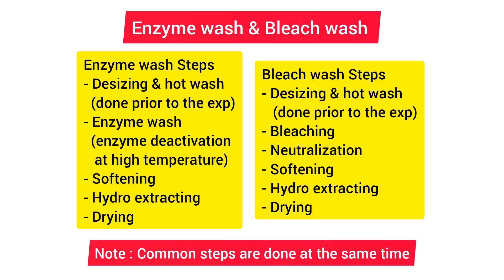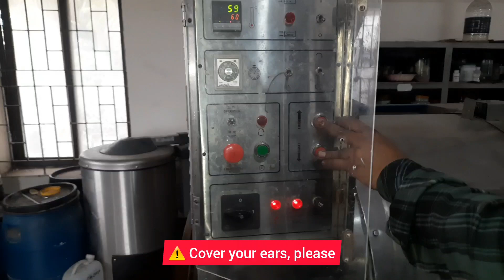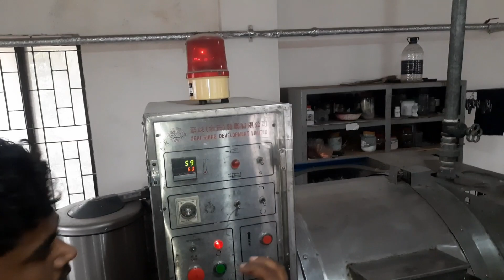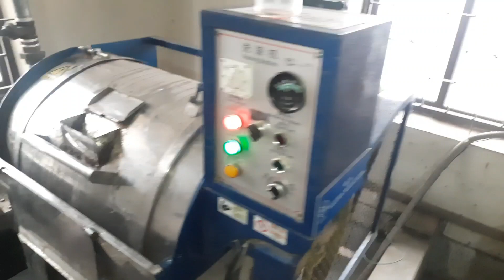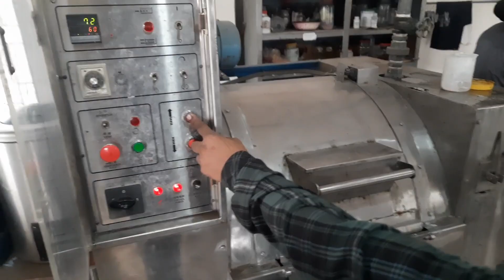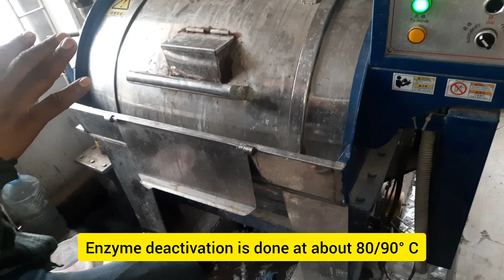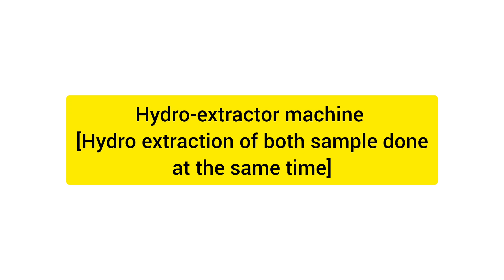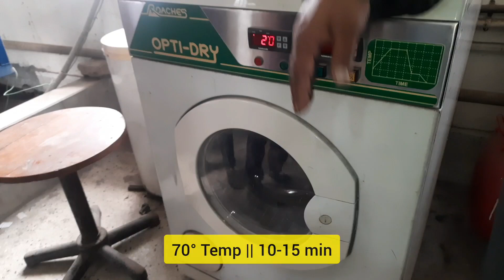AM2 Lab || Apparel washing || Bleach wash & Enzyme wash